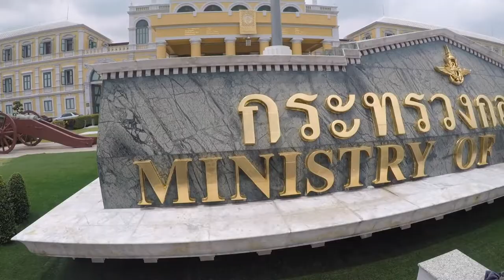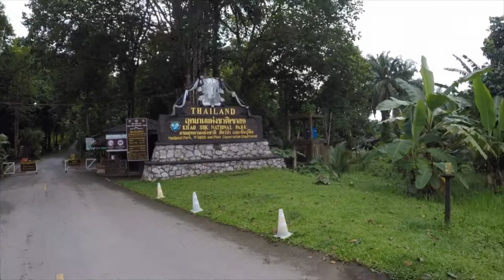Thailand Roatrip 2017 || GoPro Hero 5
Cities visited:
Bangkok
Ayutthaya
Chiang Mai
Ao Nang/Kho Phi Phi
Khao Sok National Park
Chumpon
Hua Hin

Musiques :

- FAUL, Happy Endings